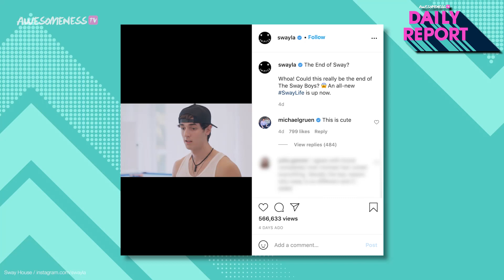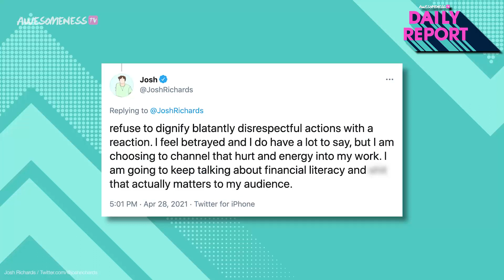Josh Richards calls ‘Sway Life’ show FAKE & REVEALS SECRETS about Sway Boys BREAKUP DRAMA!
Josh Richards reveals the TEA behind the 'Sway Life' reality show and why he chose to leave it!
Bryce Hall recently confronted his manager Michael Gruen about breaking up the Sway House, causing a ton of drama. And now Josh talked about the truth behind the Sway House breakup on his 'BFFs podcast' and let's just say, he spilled major tea! He spoke about the drama, and also exposed some secrets about the 'Sway Life' show!

0:00 - Intro w/ Kelsey MacDonald
0:26 - 'Sway Life' reality show drama
0:44 - Michael Gruen & Bryce Hall feud
1:26 - Josh Richards explains why he left show
2:19 - Josh Richards spills tea about show!
3:04 - Josh Richards calls 'Sway Life' fake!
4:37 - Josh Richards unfollows Nessa & Jaden

→ credits ←
Kelsey MacDonald

Produced by Kelsey MacDonald and Janeisy Perez
Written by Casey Bailey

→ follow AwesomenessTV! ←